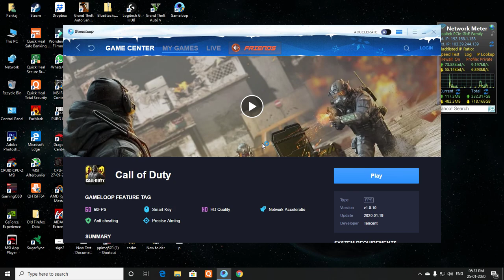Call Of Duty